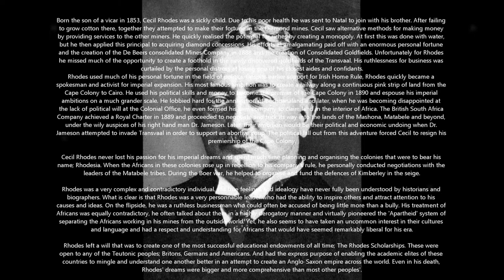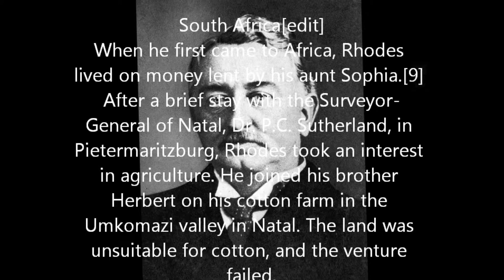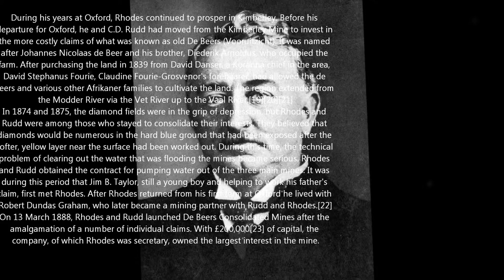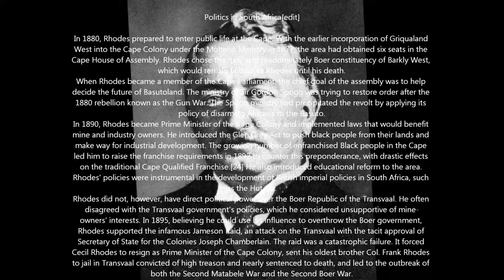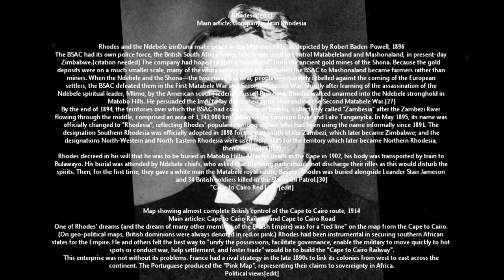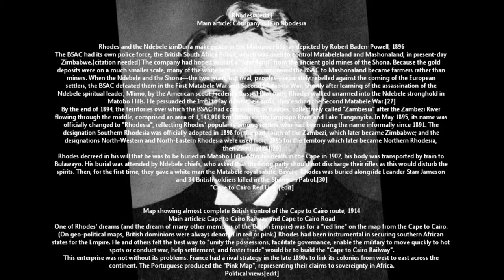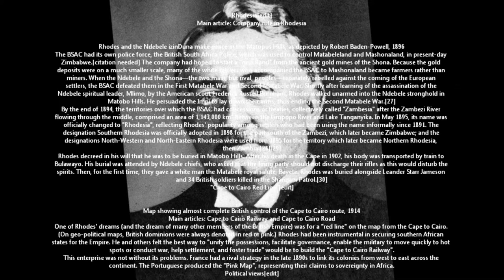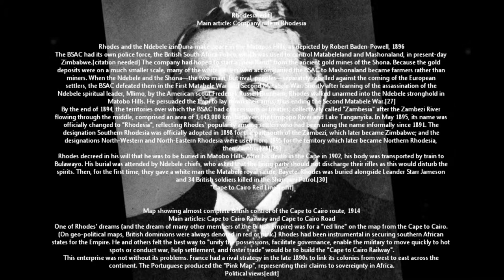Cecil Rhodes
An education video I made about Cecil Rhodes.